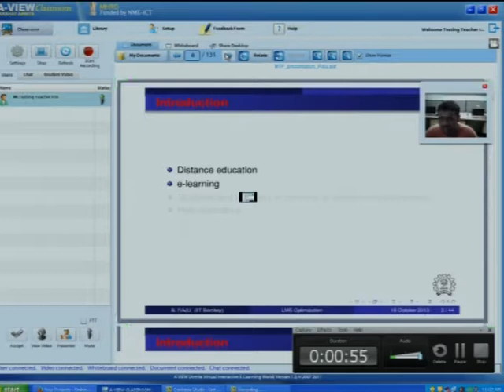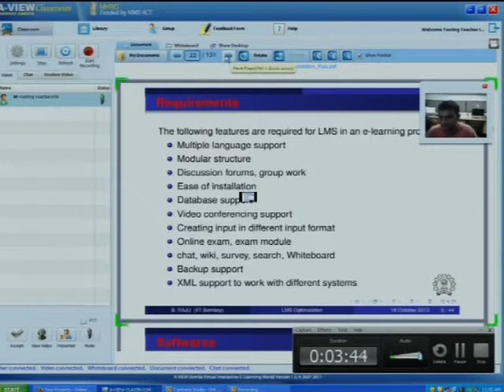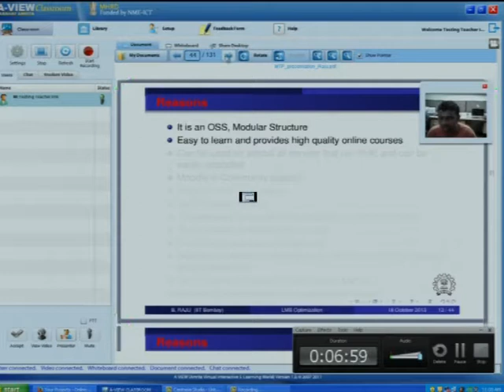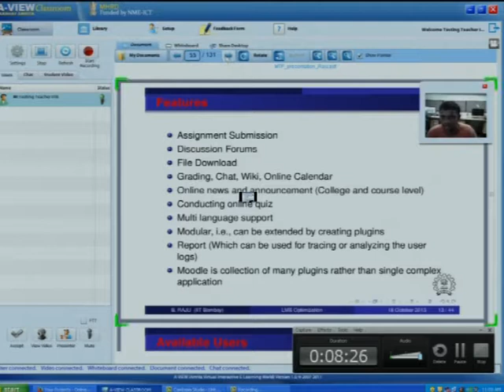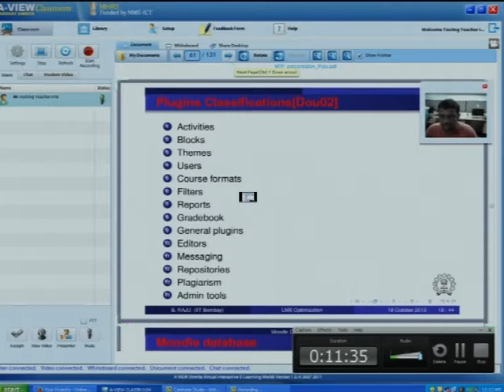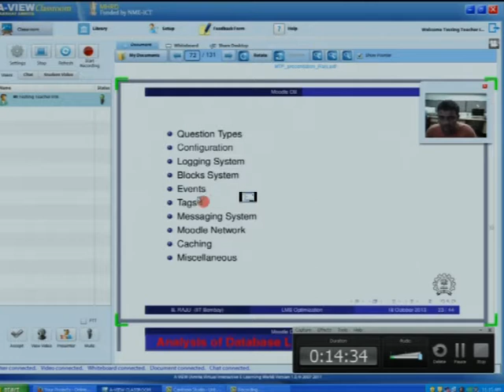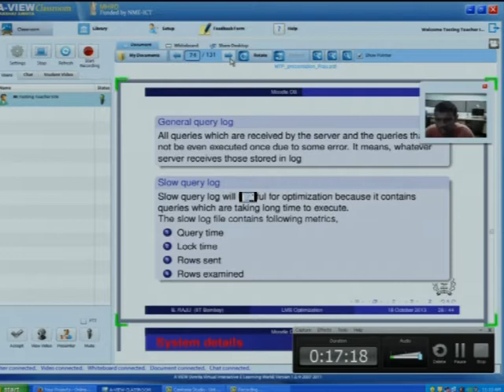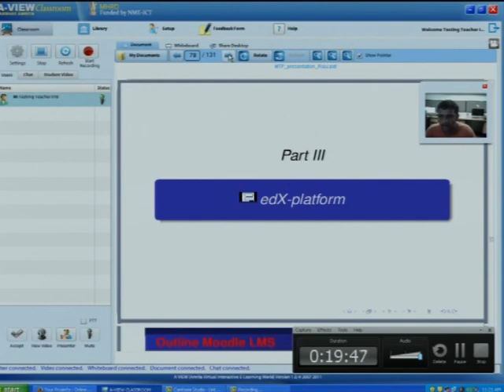L7A Optimization of LMS for Improving User Response Time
Mr. B. Raju Presents Optimization of LMS for Improving User Response Time  Under the guidance of Prof. Deepak B. Phatak.
The outline of the Presentation is Introduction,Design and Implementation,Tools used in Project,Sanity Testing,System Setup for load Testing,Results.Conclusion and Future Work.